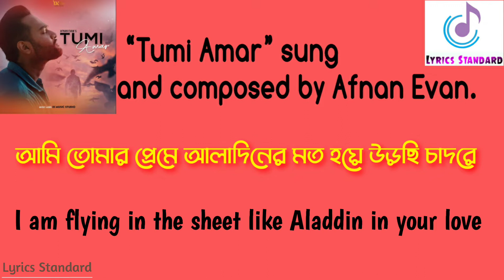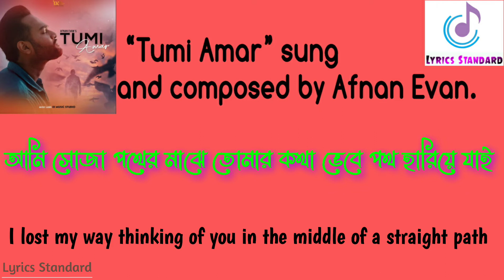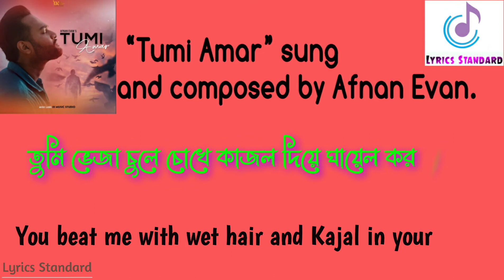Tumi Amar (তুমি আমার) |Lyrical Video With English Translation |Afnan Evan| Valentine's Day Song 2022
Presenting “Tumi Amar” sung and composed by Afnan Evan , music & Lyrics by Afnan Evan.

Song Credential-
Music , Lyrics and Compose - Afnan Evan
Vocal & Tune - Afnan Evan

Song Lyrics:
আজকে আমি সব ভুলে গিয়ে শুধু
বলবো তোমায়
এই প্রেমিকের কথা কেউ জানুক না জানুক
কী আসে যায় ?

আমি তোমার প্রেমে আলাদিনের মত হয়ে
উড়ছি চাদরে
তুমি লাজুক হাসি দিয়ে আমার দিকে চেয়ে
কোথায় গেলে

তুমি আমার ………..
তুমি আমার ………..(2x)

দুপুরের সূর্যকে তোমার ছাদে গিয়ে
সড়িয়ে দিলাম
বিকেলের রোদেতে তোমার চুলগুলো
ভিষণ মানায়

আমি সোজা পথের মাঝে তোমার কথা ভেবে
পথ হাড়িয়ে যাই
তুমি ভেজা চুলে চোখে কাজল দিয়ে ঘায়েল
কর আমায়

তুমি আমার ………..
তুমি আমার ………..(2x)

IF You Want To See More Like This Video , Then Comment Down.